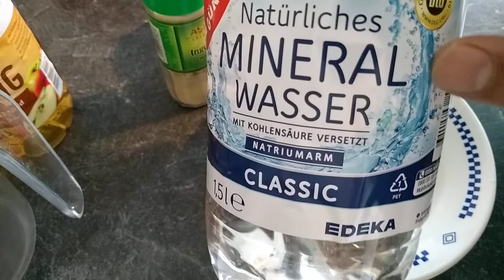البروستاتا هذا الخليط للشرب يساعد على علاجها بمواد طبيعية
أخي العزيز شاهد الفديو حتى النهايه  وسوف تستفيد منه لك 🙂